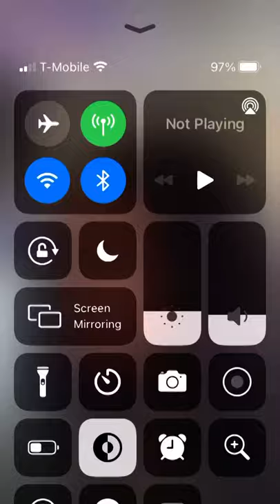HE’S SO TINY-